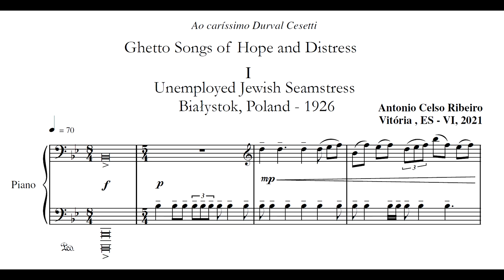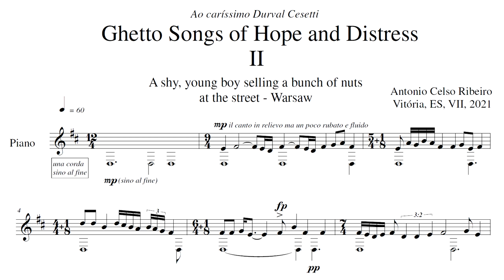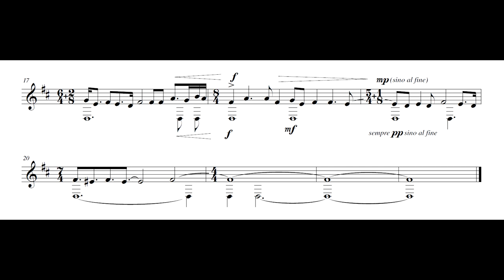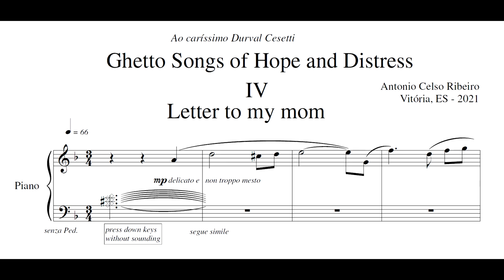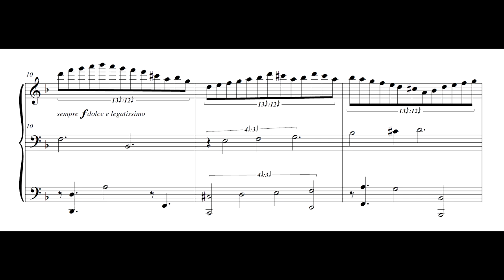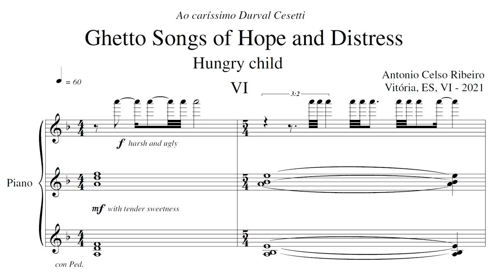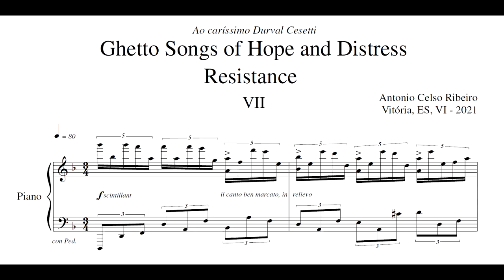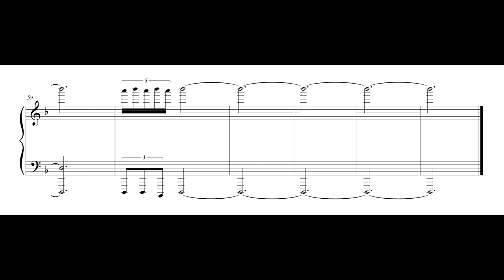Antonio Celso Ribeiro - Ghetto songs of hope and distress (Durval Cesetti, piano)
Guetto songs of hope and distress [Canções do gueto de esperança e angústia], de Antonio Celso Ribeiro, interpretadas por Durval Cesetti, a quem foram dedicadas.

Gravação: João Cláudio Pinheiro, Anízio Souza
Mixagem: Alexandre Maiorino

Nossos profundos agradecimentos ao compositor e ao pianista pelo envio da partitura e da gravação inédita para elaboração deste vídeo-partitura.

Texto presente na partitura, sobre a composição (livre tradução a partir do texto original em inglês):

"A obra 'Canções do Gueto de Esperança e Angústia' é inspirada em fotografias vintage incríveis e poderosas de Alter Kacyzne, Roman Vishniac, Georg Willy, Eugeniusz Lokajski e um fotógrafo anônimo. As fotos mostram alguns aspectos da vida cotidiana em guetos na Polônia durante a Primeira e Segunda Guerras Mundiais. As cenas retratadas mostram os aspectos humanos mais primordiais, como o sentimento de insegurança, medo, ingenuidade, amor maternal, vaidade, fome e resistência. Guerra e ódio desvalorizam a vida, banalizando a existência. O gueto tirou a dignidade de seus habitantes, mas não sua honra e poder de luta. Mesmo com a morte iminente, o instinto de sobrevivência falou mais alto. Medo e alegria, fé e incredulidade caminharam lado a lado até o último dia.

As 'Canções do Gueto de Esperança e Angústia' são composta por sete canções curtas, cada uma relacionada a uma fotografia específica. A música não é programática, mas pretende destacar o estado de espírito de cada personagem retratado.

1 - Costureira judia desempregada, Białystok, Polônia (Alter Kacyzne 1926) - A pobre costureira parece muito preocupada com seu futuro. A música expressa seu sentimento de medo que cresce até o limite.

2 - Um menino tímido vendendo um punhado de doces de uma cadeira na rua no gueto - Varsóvia (Georg Willy - 1941 - coleção Scharf Raphael Felix) - O menino tenta vender alguns cachos de doces e nozes em uma rua cheia de pessoas sem dinheiro. A tristeza e o medo estão estampados em seus olhos. A música soa como um antigo canto de sinagoga evocando orações e esperança.

3 - Selma foi enviada à loja para comprar uma panela de sopa e uma garrafa de leite - Lodz (Roman Vishniac, 1938) - A menina vestida de trapos expressa sua felicidade por comprar leite e sopa. A música é escrita na forma A-B-a, com acordes de terça rápidos e delicados. A seção intermediária evoca uma espécie de invenção a duas vozes em estilo barroco. O clima geral é de calor e alegria.

4 - Escrevendo uma carta para a mãe que está trabalhando em Lodz (Roman Vishniac - 1937) - O menino sentado na soleira da porta desenha algumas letras em um pequeno pedaço de papel para ser enviado à sua mãe ausente. Talvez seja uma maneira de compensar a saudade dela. A música soa como uma canção infantil com cores típicas de canções judaicas da Europa Central. O clima dessa curta composição mistura alegria e melancolia.

5 - 'Setembro de 1944. Revolta de Varsóvia: Garota com um espelho após ataque aéreo na rua Złota perto da rua Zgoda. Foto de Eugeniusz Lokajski' - No meio dos escombros, alheia aos aviões que bombardeiam os inimigos, a menina verifica seu rosto com um espelho de maquiagem. Seu olhar mostra doçura, vaidade e ingenuidade. A música traz a lembrança de velhos tempos gloriosos com todos aqueles momentos alegres em encontros musicais com a família e amigos. O humor oscila entre seriedade e doçura, tons claros e escuros. A composição é escrita em forma de passacaglia usando uma escala judaica muito típica chamada 'Ahava rabba': A, Bb, C#, D, E, F (F#), G, A.

6 - Criança com fome - Varsóvia (Roman Vishniac - 1938) - Uma criança miserável olha para o espectador como se estivesse implorando por um pedaço de pão. A música emula uma espécie de canção de ninar 'perturbada' para um som áspero, percussivo e insistente padrão rítmico/melódico agudo. Este movimento cria uma espécie de expectativas que se concretizam na última peça.

7 - Resistência - combatentes da resistência judaica Rachela Wyszogrodzka, à esquerda, Bluma Wyszogrodzka, centro, e Małka Zdrojewicz, após sua captura durante a Revolta do gueto de Varsóvia em 1943. Fotógrafo desconhecido/Arquivos Nacionais - Três mulheres corajosas lutaram feroz e orgulhosamente contra os nazistas. Que suas almas sejam abençoadas. A música representa sua batalha contra o regime. Os padrões polirrítmicos e a melodia escondida na turbulência organizada expressam suas ações, ideais e destinos".